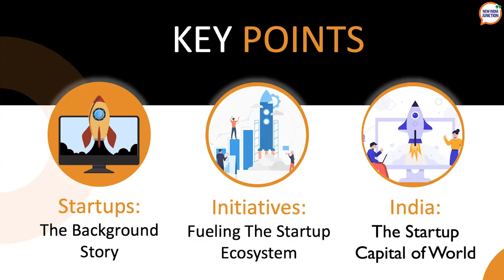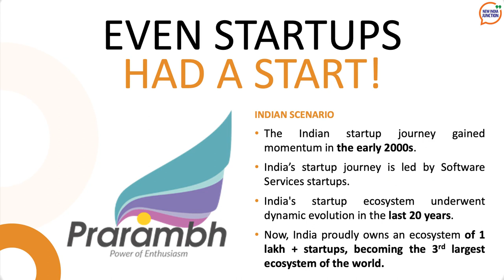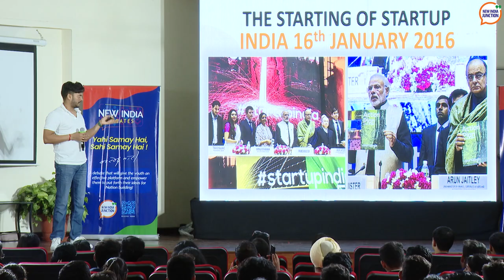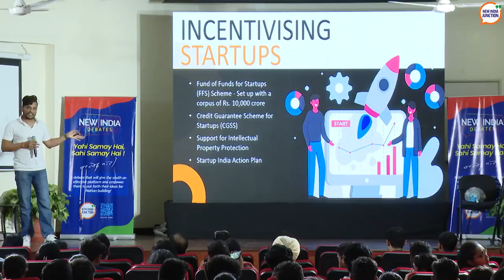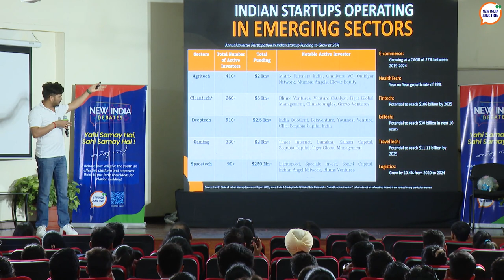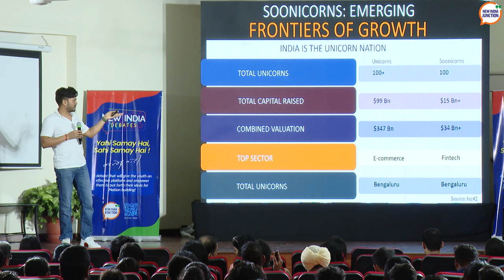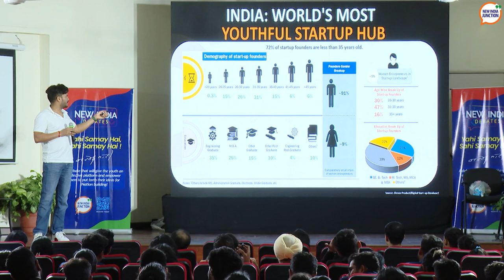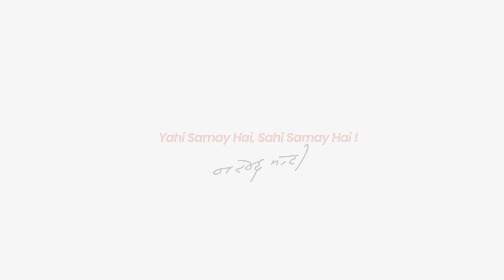Sujeet Kumar, Founder of Udaan | India’s Journey to become the startup capital of the world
Sujeet Kumar, the founder of Udaan, presents ‘India’s Journey to become the Startup Capital of the world’, where he talks about a lot of ideas from his journey with Flipkart, the challenges they faced. Then how he founded Udaan and the changing scenario of the environment due to the policy infrastructure changing. He also talks about nationalism.

He spoke at the New India Debates, a New India Junction initiative, held at the IFIM colleges, coimbatore on 25th September, 2023. Mr Sujeet Kumar, the founder of Udaan was the Chief Guest and the presiding jury as well.